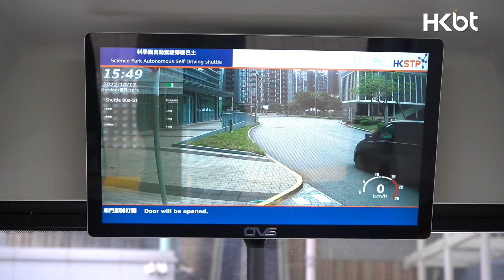科學園試驗自動駕駛車｜最快11月試行｜ 最多可載8人 設有 11 個感應器｜香港財經時報 HKBT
香港科技園公司宣布與園區企業城系有限公司合作，在白石角科學園內的開放道路上，推行自動駕駛車輛試驗，計劃已獲運輸署批准。並分兩個階段試行，首階段最快11月起開始。暫定沿科學園園區東、西大道的路線試行。即睇片了解車身規格。

即刻Follow《香港財經時報》！